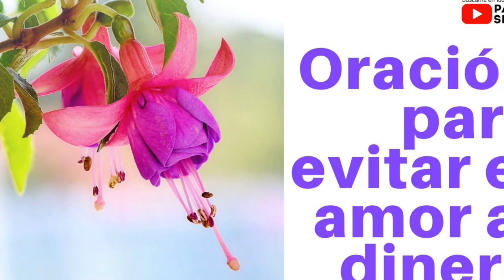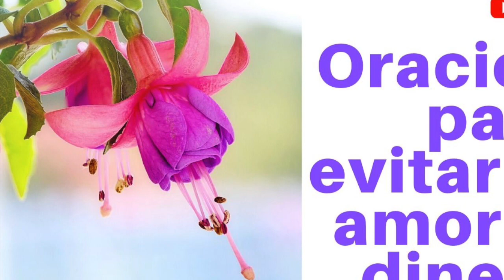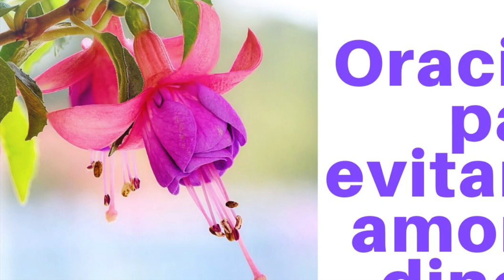Oración para evitar el amor al dinero